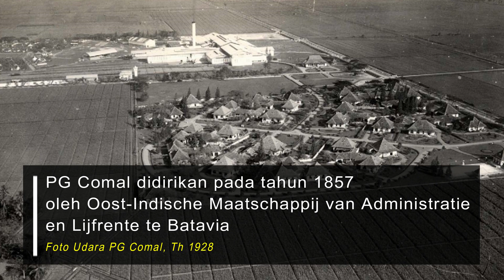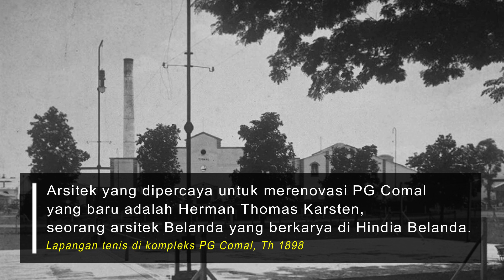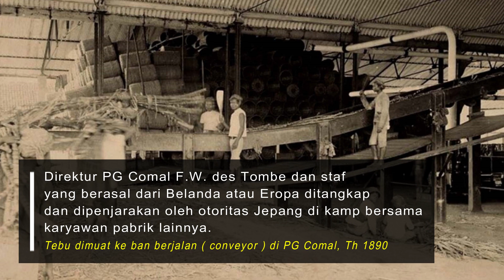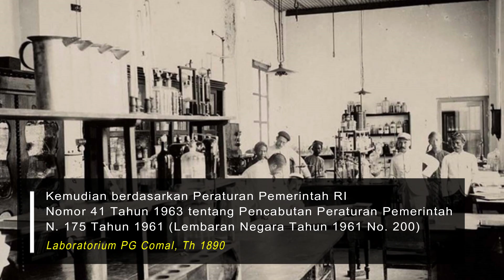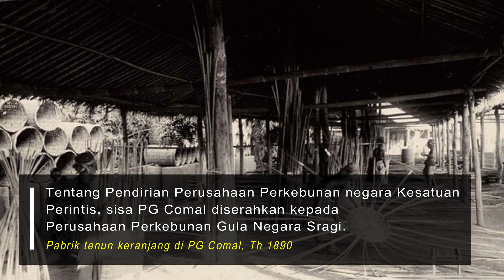PABRIK GULA COMAL Pemalang | Suikerfabriek Tjomal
Saya sajikan foto-foto beserta deskripsi kejayaan PG Comal Pemalang saat itu antara Tahun 1800'an - 1900'an